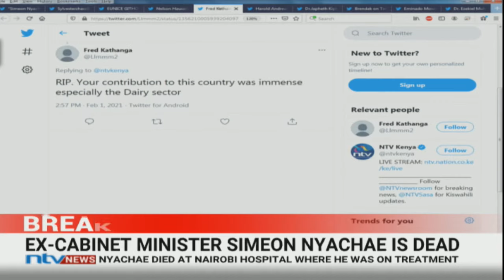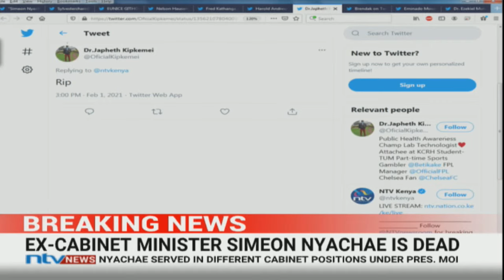BREAKING: Simeon Nyachae is dead, video from Lee Funeral Home